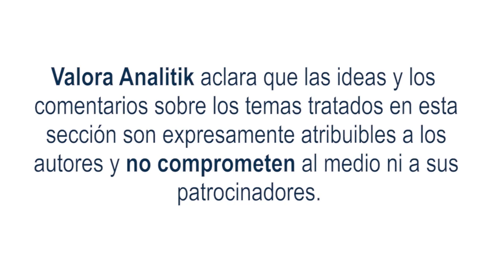Reforma tributaria pasó su último filtro y busca recaudar $19,7 billones para el próximo año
Ana María Garzón, Experience Owner en tyba, realiza un análisis de lo que sucedió en los mercados financieros durante la semana.

Iniciamos hablando de Mercados internacionales, donde termina la semana con resultados mixtos, los tesoros de más largo plazo tuvieron valorización y los de corto plazo desvalorización

En el ámbito nacional tuvimos también resultados mixtos. Los tests a corto plazo tuvieron una valorización de 9 puntos básicos  y los de  largo plazo  valorización  de 3 y 9 puntos básicos

Por otra parte, esta semana se conoció que la economía nacional creció un 7% en términos interanuales en el tercer trimestre y un 9.4% en lo corrido del año, es decir, con corte a septiembre del 2022.

Dato importante de la semana El Congreso de la República concilió el documento final de la reforma tributaria y con esto únicamente faltaría la sanción presidencial para que las nuevas disposiciones tributarias empiecen a entrar en vigor a partir del próximo año.